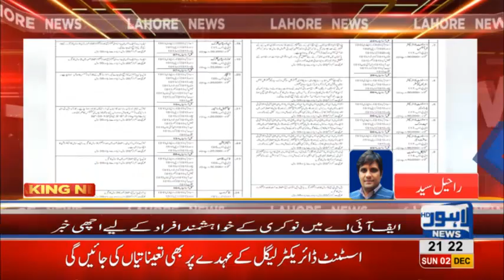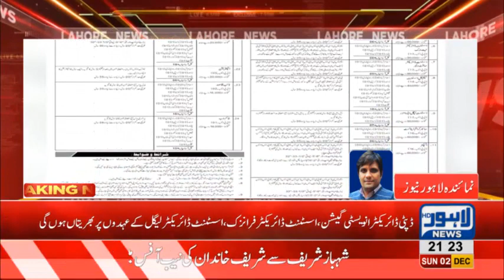FIA starts its hiring in cyber crime circle